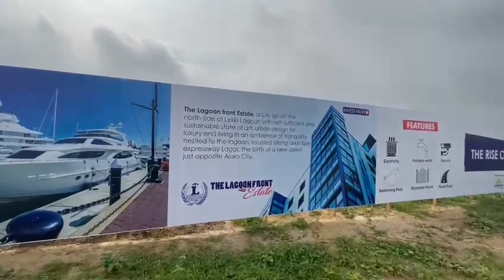CHECK OUT THIS ESTATE WITH BOTH RESIDENCIAL,COMMERCIAL PLOTS WITH C OF O FOR SALE AT LAGOONFRONT EPE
LAGOONFRONT EPE

The much-awaited and talked about Estate - Lagoonfront Epe is a great investment for smart investors

Still fast selling on pre-launch offer, and the best time to get on board is now. Price increases on the 14th, August

300sqms: N4.5m
500sqms: N7.5m
Commercial plot: N10m

This is the best time to reserve your plots, send me a chat now let's get your plots reserved.